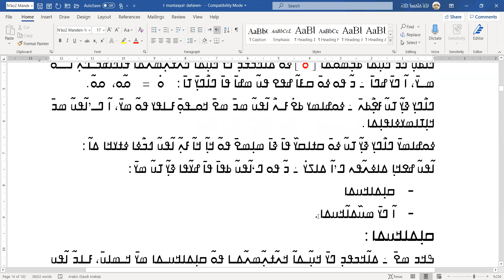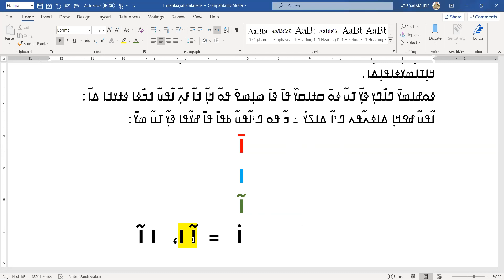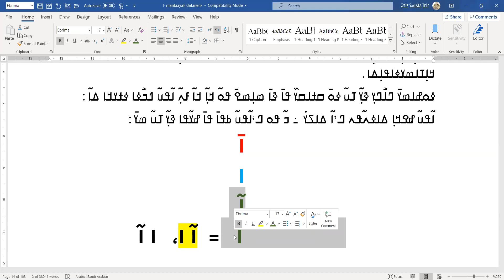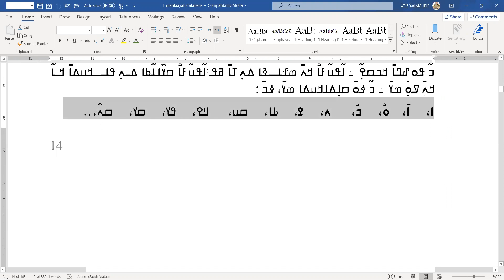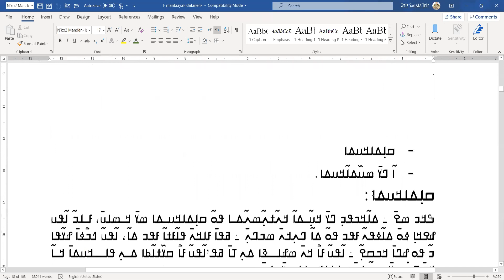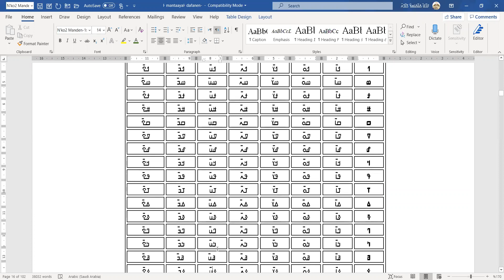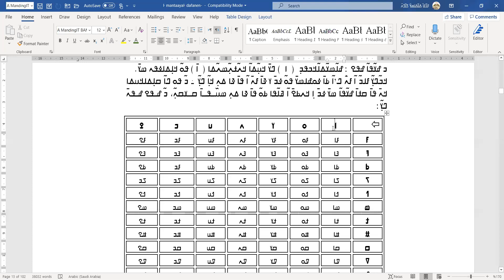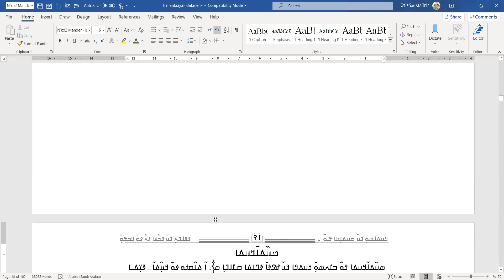ߥ߀߄߲ ߡߊ߲߬ߕߊ߬ߦߊ ߟߊ߬ߞߐ߰ߟߌ ߛߊ߲ߡߊߞߎߡߊ ߞߊ߲߬